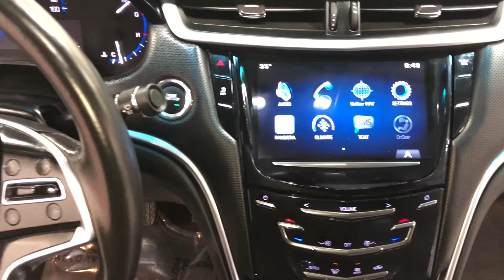2015 Eagle Coach Cadillac XTS "Echelon" Hearse (F9500640)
JUST ARRIVED AT PARKS!! 2015 Beautiful Dark Blue Eagle Coach Cadillac XTS "Echelon" hearse! Check out all the great features this one of kind hearse has: Umbrella Storage Area, Sky Light, SIRIUS Satellite Radio, Remote Start, Painted Roof "Slick Top", Left Hand Rear Door Hinge, Keyless Start (Push Button), Full Size Spare Tire, Flag Staffs , Flag Mounts, Electric Extend Table, CUE Information and Media Control System, Coach Lights, Church Truck Well - Closed, Back Up Camera, Alloy Wheels, 4-Way Strobe-Clear, "B" & "C" Pillar Stainless